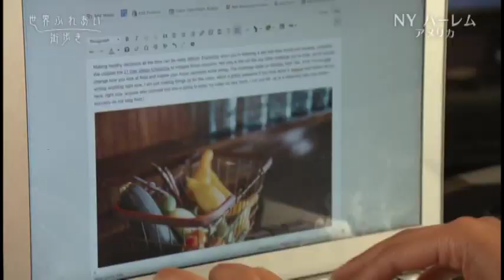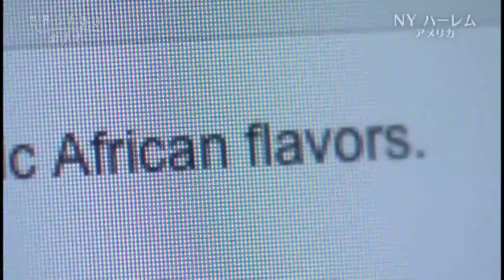初めて日本からニューヨークに旅行するとき、ハーレムで食べるもの。Where to eat in NY when visiting from Japan for the first time.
This video was done for Japanese TV. It highlights Melba's, Accra Restaurant and Blue Sky Deli.
For more places to eat in New York City, visit FoodBeforeLove.com

About:

My name is Casandra Rosario & I am the french toast loving, taco eating, mimosa sipping Editor in Chief of FoodBeforeLove.com . I'm also the Boss Babe that runs TheRosarioGroup.co . Traveling is the cousin to eating and I'm here for both.